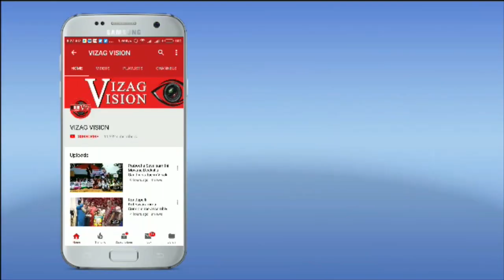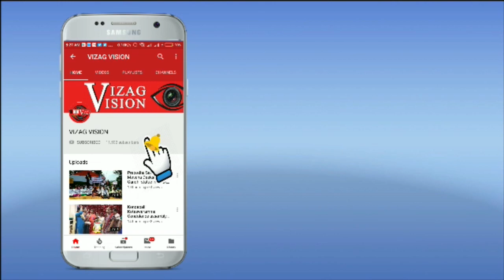Vice Admiral Ajendra Bahadur Singh takes over as Flag Officer Commanding-in-Chief,ENC Visakhapatnam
Vice Admiral Ajendra Bahadur Singh, AVSM, VSM took over as the Flag Officer Commanding-in-Chief (FOC-in-C), Eastern Naval Command (ENC) from Vice Admiral Atul Kumar Jain, PVSM, AVSM, VSM at an impressive Ceremonial Parade held at the Naval Base here today, 01 March 2021. Vice Admiral AB Singh inspected the Ceremonial Guard and reviewed platoons of naval personnel drawn from various ships and establishments of the ENC.  The ceremony was attended by all Flag Officers and Commanding Officers of ships, submarines and establishments. Later, he also paid homage to martyrs who have made the supreme sacrifice in service of the nation, by laying a floral wreath at the War Memorial on Beach Road, Visakhapatnam.
 Commissioned on 01 Jul 1983, Vice Admiral Ajendra Bahadur Singh is an alumnus of the prestigious National Defence Academy (NDA) Khadakvasla. A Navigation and Direction Specialist, Vice Admiral AB Singh has held various Operational Staff and Command Appointments in his career spanning over 38 years.
 The officer has excelled in all professional courses in India and abroad and received his first Masters from Madras University during the Staff Course, where he was awarded the Scudder Medal.  The Flag Officer has also earned a Master’s Degree in Global Security from Cranfield University, United Kingdom.
 He has commanded Indian Naval Ships Veer (Missile Vessel), Vindhyagiri (Frigate), Trishul (Guided Missile Frigate) and Viraat (Aircraft Carrier). The officer has rich operational experience of Op Pawan in Sri Lanka and Op Parakram on the Western Seaboard as the Fleet Navigating Officer of Western Fleet.  He has also been the Chief of Staff at Western Naval Command during the period of intense Op activity in early 2019.
 He has commanded the Eastern Fleet and is familiar with the peculiarities of Eastern Seaboard, and was closely associated with the response to Super Cyclone Hudhud in 2014.
As Principal Director and ACNS (Policy & Plans) at Naval HQ, he was closely associated with promulgation of Maritime Strategy, Transformation & Long Term capability development plan and Atmanirbhar shipbuilding roadmap of the Indian Navy.
 The officer has a rich tri-service exposure in jointmanship during the tenures as instructor at NDA and DSSC Wellington, Deputy C-in-C at Strategic Forces Command and Deputy Chief (Operations & Training) at HQ IDS (prior to assuming Command of the Eastern Naval Command).
 He is the first Alumni of UP Sainik School to achieve the rank of Commander-in-Chief in the Indian Navy.
 For his distinguished service, he was awarded the Vishisht Seva Medal in 2011 and Ati Vishisht Seva Medal in 2016.
The Flag Officer is married to Smt Charu, who now heads the Navy Wives Welfare Association, and they have two daughters Ambika & Ajita.